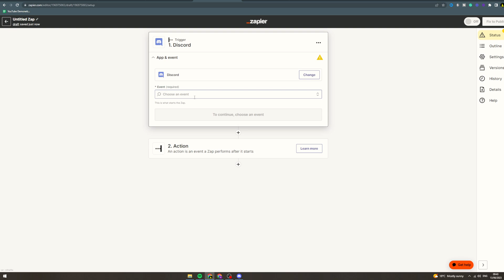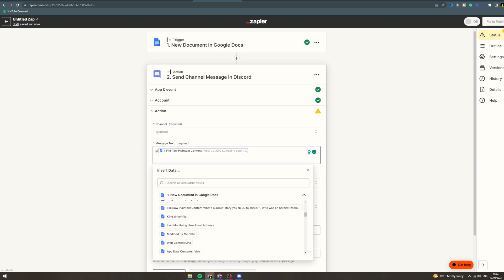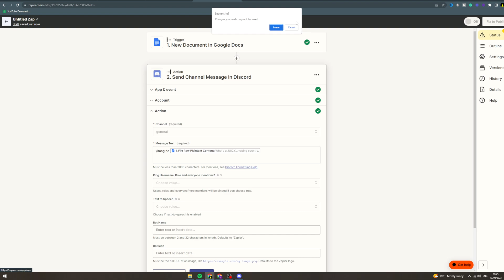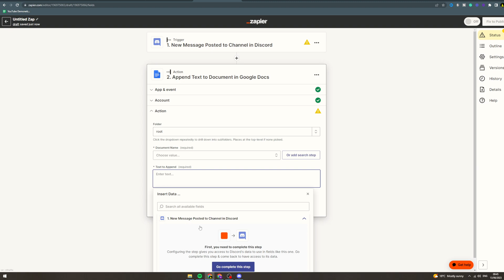Midjourney Zapier Automation